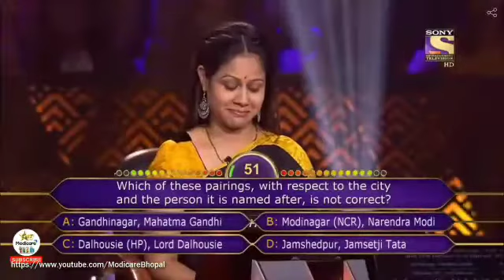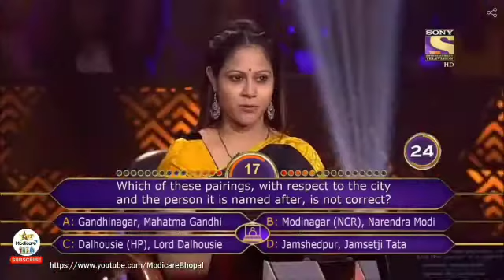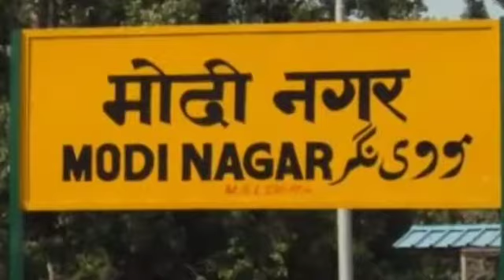KAUN BANEGA CROREPATI/MODINAGAR/MODICARE/LIFE CHANGING MAKES MILLIONAIRES#SPBM ACADEMYLiveTheModiway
KAUN BANEGA CROREPATI/MODINAGAR/MODICARE/LIFE CHANGING MAKES MILLIONAIRES#SPBM ACADEMY#LiveTheModiway#SochBadlo